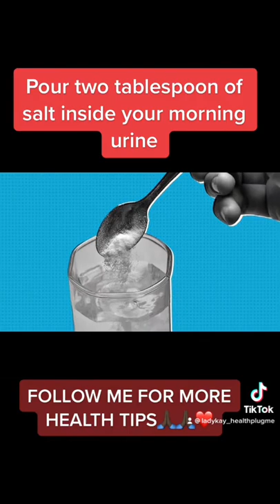HOW TO RUN HOME PREGNANCY TEST WITH SALT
You can do home pregnancy test with salt.